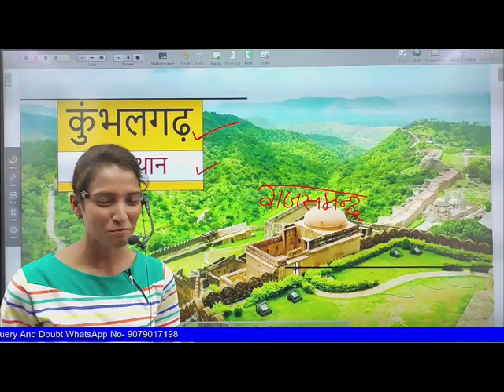कुंभलगढ़ दुर्ग का निर्माण कब व किसने करवाया था व इसके उपनाम ?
कुंभलगढ़ दुर्ग - किला और स्थान का नाम
निर्माण - निर्माण की तिथि और काल
महाराणा कुम्भा - दुर्ग के निर्माता शासक का नाम
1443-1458 ई. - निर्माण का समय
राजस्थान - राज्य का संदर्भ
मेवाड़ - क्षेत्र का नाम
अजेय दुर्ग - कुंभलगढ़ का उपनाम, इसकी अपराजेयता को दर्शाता है
भारत की ग्रेट वॉल - दीवार की लंबाई के कारण दिया गया उपनाम